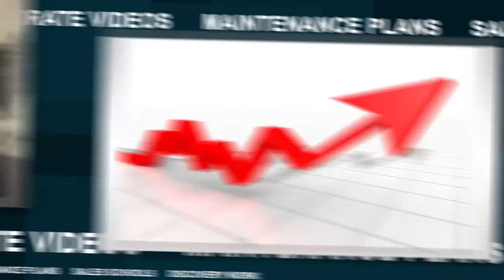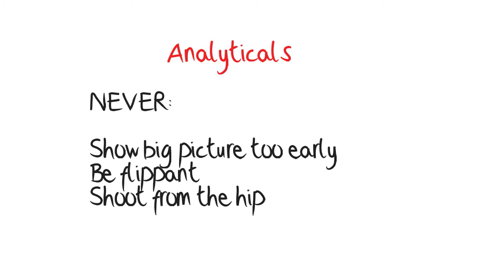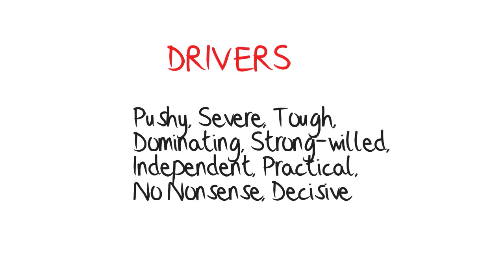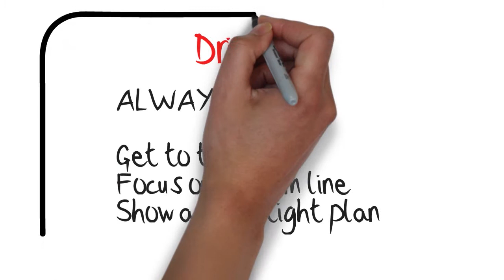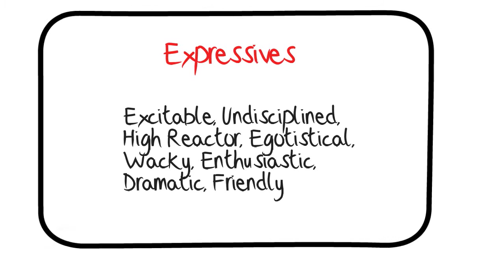What Style Are You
All of us fall into one of four behavioral styles and all of these styles have different attributes. We are either an analytical, an amiable, a driver or an expressive. Understanding your own style and the style of the individual with whom you are interacting, forms the basis of an effective personal communication strategy.